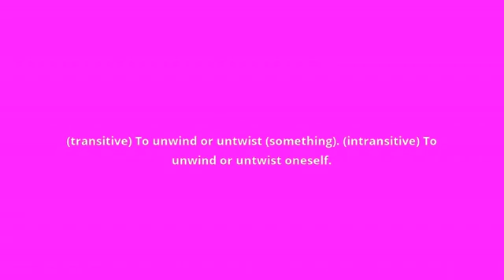what is the meaning of uncoil